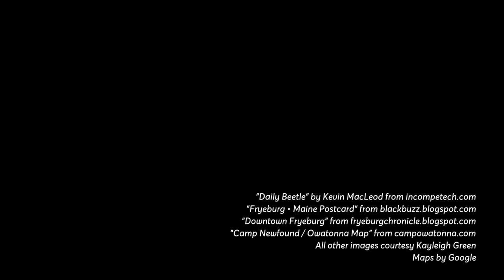UNPLUGGED featuring Kayleigh Green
a TROY CLARK film

(created for Virginia Tech's HIST 2984: New Media Storytelling class in Spring 2017)